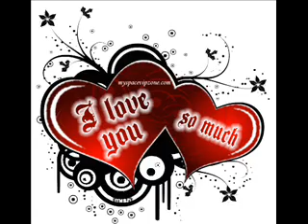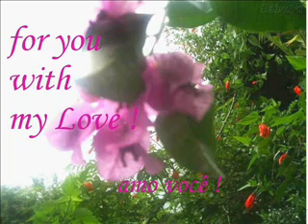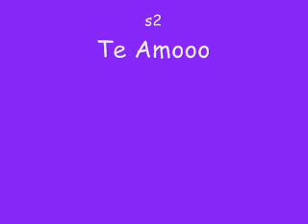Let Me take you there - Plain White T's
Pra alguem muito especial *.*